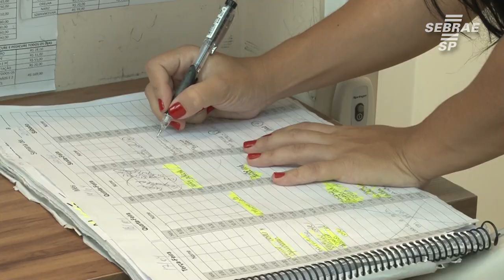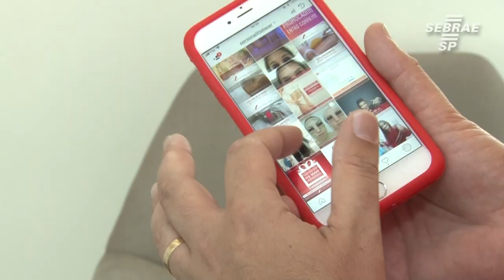Sebrae-SP apresenta programa Na Medida para pequenos negócios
O programa na medida contempla diversos setores de gestão para ajudar a melhorar o desemprenho e competitividade das micro e pequenas empresas